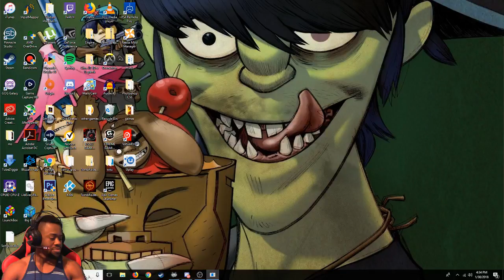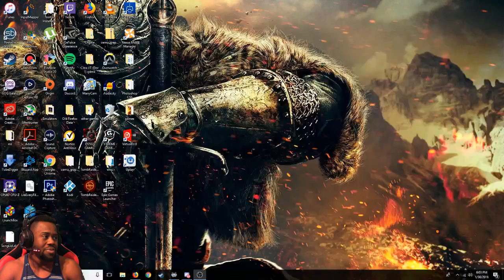banned footage - sry for clicksounds